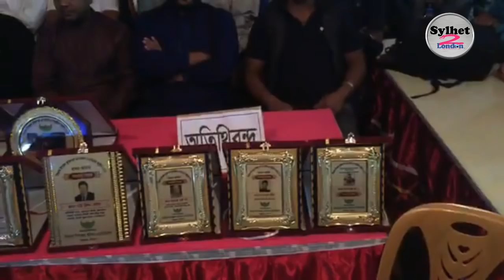Sylhet Stadium | Biswanath Champion Celebration Live Full Video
সিলেট জেলার প্রতিটি উপজেলা নিয়ে সিলেট জেলা স্টেডিয়ামে আবুল মাল আব্দুল মুহিত আন্ত উপজেলা ফুটবল টুর্নামেন্টের এই নিয়ে টানা তিন বার চ্যাম্পিয়ন বিশ্বনাথ উপজেলা ।

ওসমানীনগর ফুটবল দলকে ১-০ গোলে হারিয়ে চ্যম্পিয়ন হওয়ার গৌরব অজন করেছে বিশ্বনাথ উপজেলা ফুটবল দল।

Find Us On | Youtube | Facebook page | instagram | Twitter

আমরা জাতির জন্য কাজ করি | Working for the community.